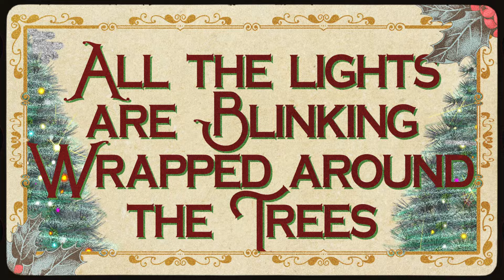Brett Eldredge – It Must Be Christmas (Official Lyric Video)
Stay in touch with Brett!